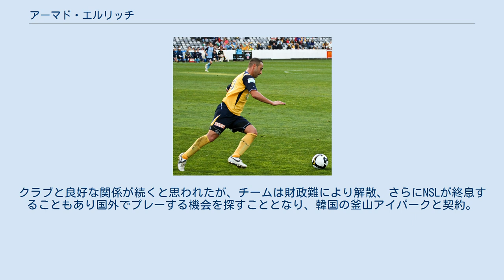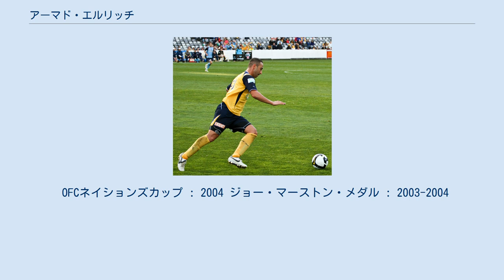アーマド・エルリッチ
アーマド・エルリッチ（Ahmad Elrich, 1981年5月30日- ）は、オーストラリア・シドニー出身の元同国代表の元サッカー選手。
 家のすぐ西にある、地元のパラマッタ・イーグルス（現パラマッタFC）でキャリア始め、当時は建設現場で大工として働きながらプレーをしていた。
 イーグルスでの最初のシーズン終了後に自身のルーツであるレバノンへ渡たった際にベイルートのネジュメSCからオファーがあったが、それを断りオーストラリアに戻り、NSLのパラマッタ・パワーと契約を交わした。
加入後すぐにWGとしてレギュラーの座を掴むと、リーグでも有数のアシスト選手の1人として活躍し、2003-04シーズンの決勝で22アシスト目を記録。
チームは優勝を逃したものの、その活躍からジョー・マーストン・メダルを受賞した。
クラブと良好な関係が続くと思われたが、チームは財政難により解散、さらにNSLが終息することもあり国外でプレーする機会を探すこととなり、韓国の釜山アイパークと契約。
しかし、契約上のいざこざから5ヶ月間プレー出来ない状態が続いたため、イングランドへプレーする場を移すことになった。
この際、フラムFCの打診に釜山が応じなかったためにチームを無断離脱、さらにFIFAへの提訴も辞さない姿勢をとった。
 2005年夏、フラムと3年契約を締結。
2006年4月から5月までの期間、FCリン・オスロへ貸し出された。
 フラムでは、リヴァプールFC戦でリーグデビューをしたが、膝の怪我もありトップチームでの出場機会は少なく、2007-08シーズンになると背番号を与えられず、2007年9月4日に退団した。
 セントラルコースト・マリナーズでプレーするエルリッチ 2007年9月21日、Aリーグに参戦するニュージーランドのウェリントン・フェニックスFCにマーキープレーヤー（サラリーキャップ制限を受けない選手）として加入。
10月21日、最初のホームゲームとなるセントラルコースト・マリナーズ戦で初ゴールを記録し、エルリッチは自身のキャリアの中でベストゴールと語った。
2007-08シーズンが終わると、古巣のパラマッタ・パワーから関心を寄せられたが、セントラルコースト・マリナーズに移籍。
しかし、出場は限られたものとなり、2009-10シーズン終了に伴い放出された。
 U-23時代にアテネオリンピックに出場。
2006 FIFAワールドカップは、フラムで出場機会が少なかったために落選した。
2006年9月6日、AFCアジアカップ2007 (予選)のクウェート戦でキャリアに影響するほどの深刻な膝の怪我を負った。
 レバノン人の家系に生まれ、弟のタレク・エルリッチもサッカー選手。
 2011年5月25日、銃と麻薬所持の容疑で逮捕された。
怪我の連続で既に遠のいていた復帰の機会は、これでさらに遠のいた。
 OFCネイションズカップ : 2004 ジョー・マーストン・メダル : 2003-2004